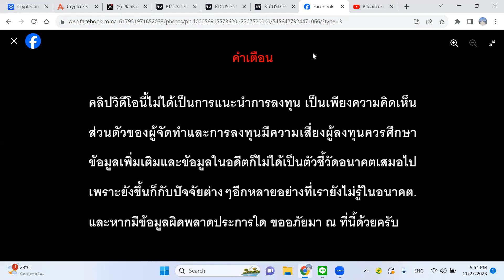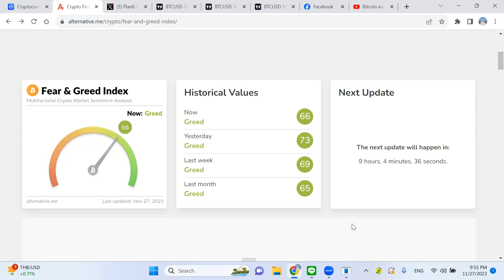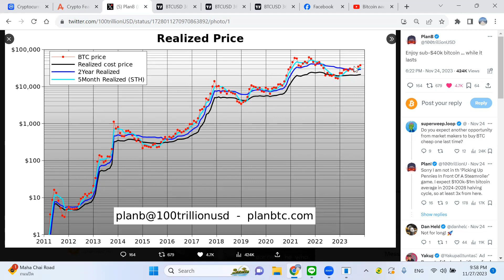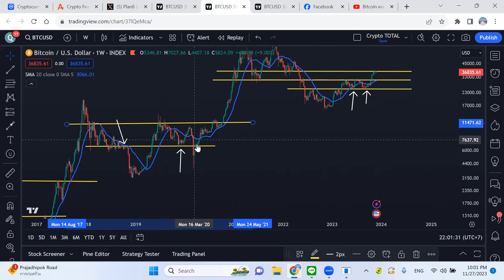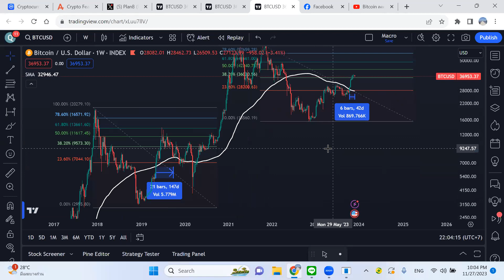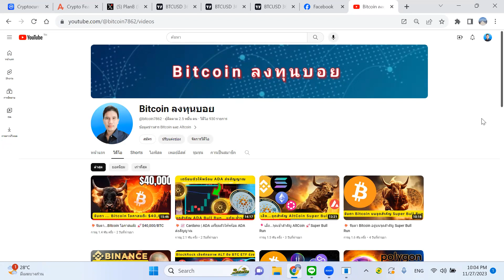📈 เล็งจุด... Bitcoin สลัดเม่าก่อนเข้า Bull Run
หนังสือ  Crypto Investing Guide: How to Invest in Bitcoin, DeFi, NFTs, and More

🙂 ลงทะเบียนรับข้อมูลข่าวสารและบทวิเคราะห์ทิศทางคริปโตและความเชื่อมโยงกับเศรษฐกิจโลก ฟรี.
🙂 ติดตามข้อมูล ข่าวสาร บทวิเคราะห์ เพิ่มเติมที่ ฺBlockdit  เพจ "Bitcoin ลงทุนบอย"

🙂 สมัครเป็นสมาชิกสนับสนุนช่องรายเดือน 50 บาท/เดือน เป็นกำลังใจให้ช่องให้ตามลิ้งข้างได้ครับ

USDT(ERC20):  0x463d1837691c9acf0fd07d7c68fc7c776bf1cc9a

USDT(TRC20): TAqrUDR2xG9GGkDvPvaeh8wzXaJgsZEcY5

BTC:  3PiPUcSPtvRK989CF5eoe5GursV7YNy3vD

ETH:  0x463d1837691c9acf0fd07d7c68fc7c776bf1cc9a

ADA:  DdzFFzCqrht3gvbWZftU7C5oXXZeMv2BmT3wc6oNGetLy1JbF4dGHFwXBbX2eUFo9BVX85HL9WHB5PdEPjBgKhCwK7X6Drvyo9RWj3Wa

SOL:  FHgEo12SBHDoepW3fZSv2B2zoXR9ZeQtA3xjYo2YajRE

DOT:  15AFpctFTKsAVV4L7YSWHir9my27on54EvyMZA1cEixMnqyy

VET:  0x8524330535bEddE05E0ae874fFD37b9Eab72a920